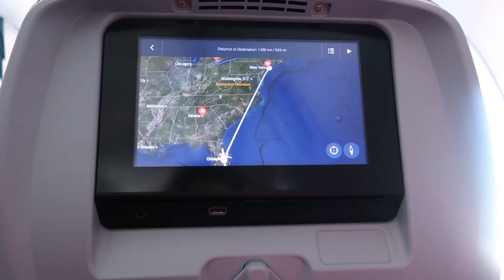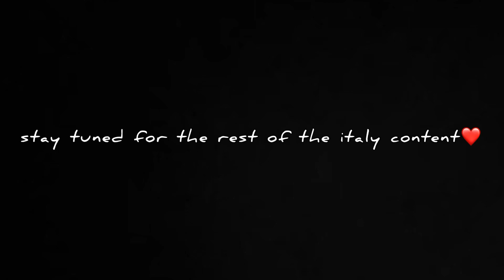TRAVEL WITH ME+ FLORENCE ITALY VLOG! (italy diaries ep.2)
ITALY DIARIES EP.2
TRAVEL WITH ME+ FLORENCE VLOG

Q&A ⋒
how long have you been dancing? about 7 years
what do you film on? canon g7x!
what do you use to edit? inshot pro